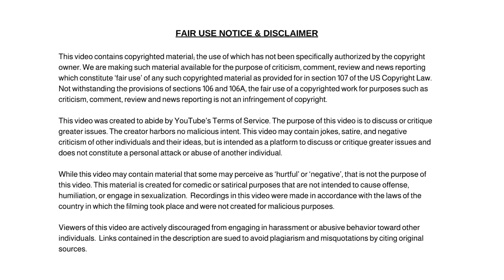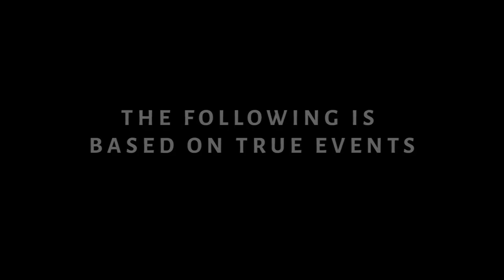Judge Releases Mother from Jury Duty Because She is Too BUSY With Husband and Sugar Daddy! News!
Judge Elizabeth Schrerer Releases Mother From Jury Duty Because She is Too BUSY With Husband and Sugar Daddy!

Dum Dum

✭ Captioning ✭
News broadcaster Dum Dum, “Hi, I'm your host Dum Dum and welcome to the Dum Dum News Channel. In today's news I'll be covering Judge Elizabeth Schrerer Releases Mother From Jury Duty Because She is Too BUSY With Husband and Sugar Daddy!News Today! "